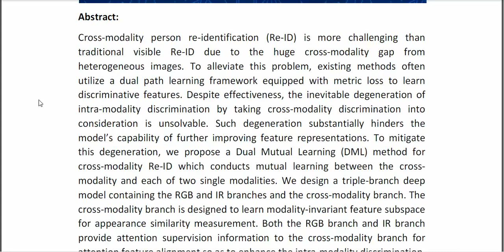Dual Mutual Learning for Cross Modality Person Re Identification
IEEE PROJECTS 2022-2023 TITLE LIST

Support Including Packages
* Complete Source Code
* Complete Documentation
* Complete Presentation Slides
* Flow Diagram
* Database File
* Screenshots
* Execution Procedure
* Readme File
* Video Tutorials
* Supporting Softwares
Support Specialization
* 24/7 Support
* Ticketing System
* Voice Conference
* Video On Demand
* Remote Connectivity
* Document Customization